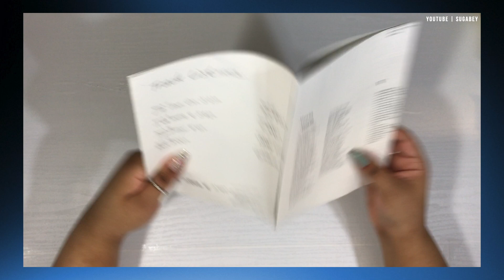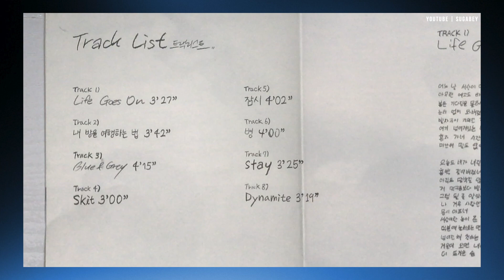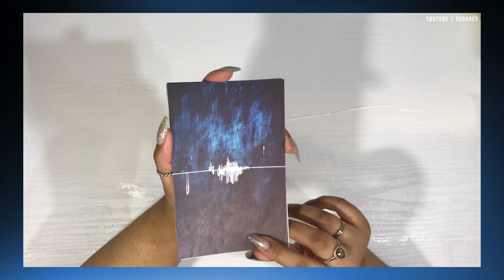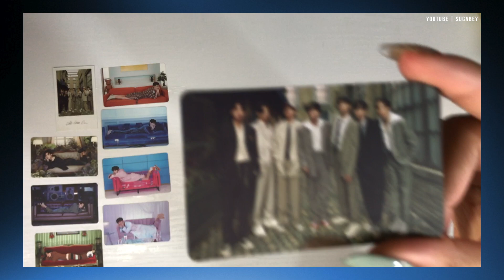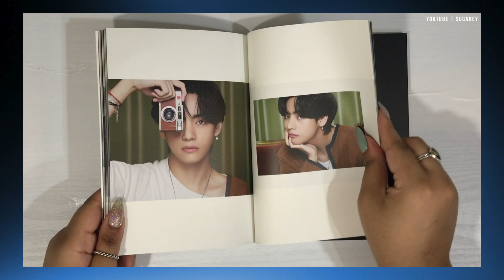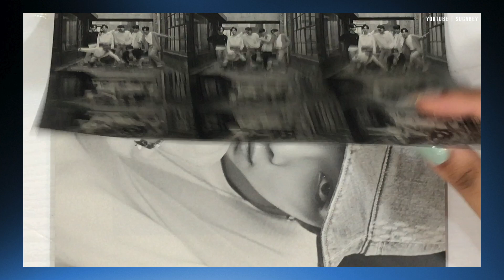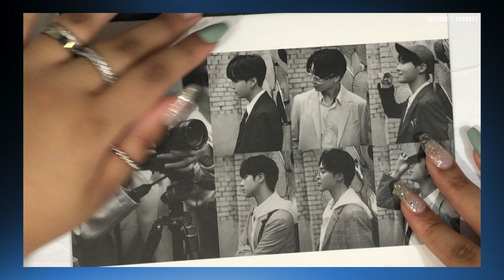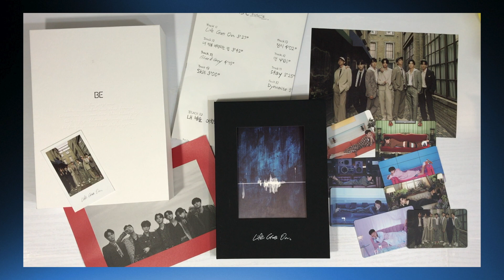very exciting bts BE DELUXE EDITION unboxing *:·ﾟ✧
this was very chaotic, as most of my bts album unboxings seem to be, I was so excited when I got this yesterday.I do talk about the tracklist for a bit but you can always skip over that. I was confused about the photobook and how the black one came apart but it is confirmed that's what is supposed to happen. the photobook is like mots:7 where you can take it apart and hang up the photos or use them how you want. that's really cool, can't wait to use the photos!
what's your favorite song off BE? ♡ mine are life goes on, fly to my room, telepathy, dis-ease, blue and grey, stay and of course queen dynamite ^^

‣ stream the full album / switch to a LGO focused playlist / break / repeat

0:00 | intro
1:06 | tracklist chat
5:33 | poster & cd
5:57 | postcards
6:42 | photocards
8:30 | making of book
10:31 | photobook
16:42 | outro

✨ t r a d e  &  s a l e ✨

✨ c h a n n e l  a r t ✨

✨s u g a b e y  n o t e / d i s c l a i m e r ✨
‣ keep streaming and sharing armylegends ☾